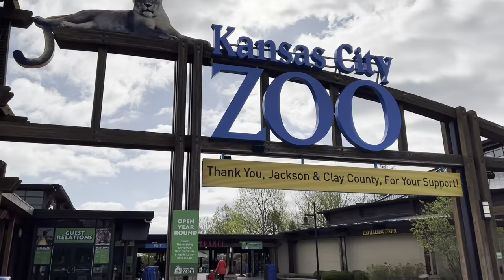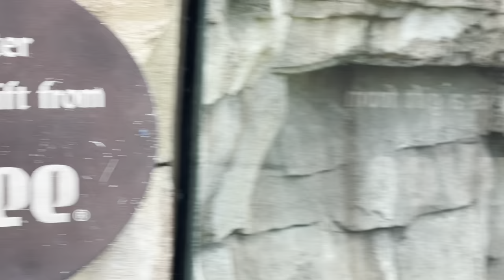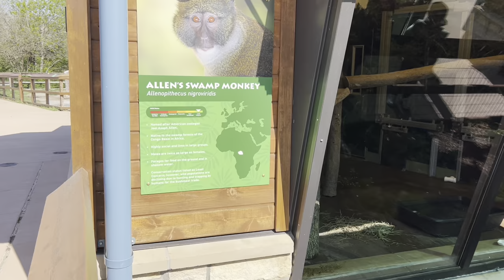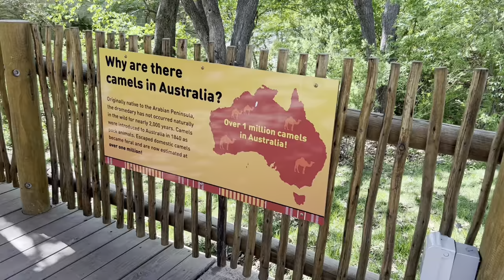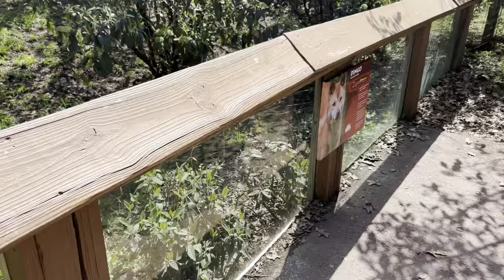KANSAS CITY ZOO with Guwapo brothers | train ride